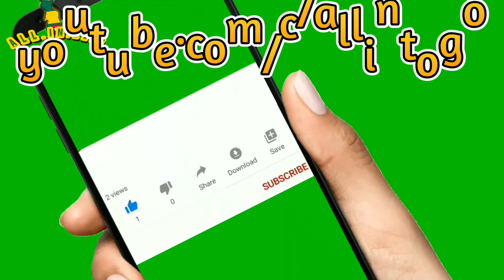Vlog 5 - Agbodrafo - Togoville: Canoeing across Lake Togo | La traversée du Lac Togo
Canoeing across Lake Togo Agbodrafo- Togoville. Amazing experience.

Support Us.

● Agou - Togo